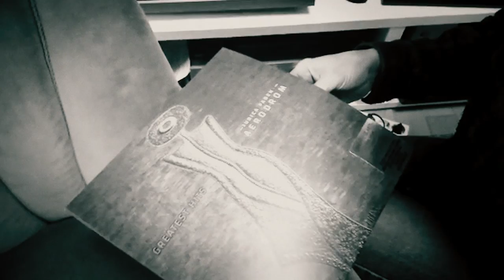Aerodrom - Stavi pravu stvar (40th Anniversary Official Video)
Službeni video spot 'Aerodrom' izvodi “Stavi pravu stvar (40th Anniversary)”. (C) 2020 Croatia Records

Glumci: Mirjana Grbić, Filip Mirković, Nenad Pagonis, Miro Karadžić
Kamera: Jovo Milivojević
Scenarij i produkcija: Miro Karadžić
Režija: Pukovnik Dabrov
Šminka: Biljana Košić

STAVI PRAVU STVAR

Sve što ti se sviđa misliš da i smiješ,
Osjećaje nikada ne kriješ
U životu ništa ne prepuštaš sreći,
Žena si od akcije i znaš mi reći

Stavi pravu stvar na pravo mjesto, čini to često
Stavi pravu stvar na pravo mjesto, čini, čini to često
Stavi pravu stvar na pravo mjesto

Prezireš tradiciju, mrziš biti dama,
Sva pića što popiješ plaćaš sama

Čini to često